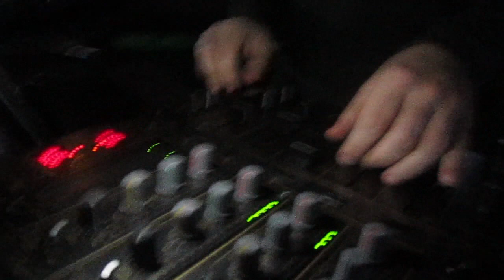Emre Özalp + Kek @ Peyote (18.01.2013)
Peyote, İstanbul